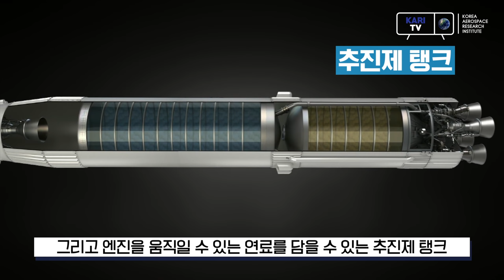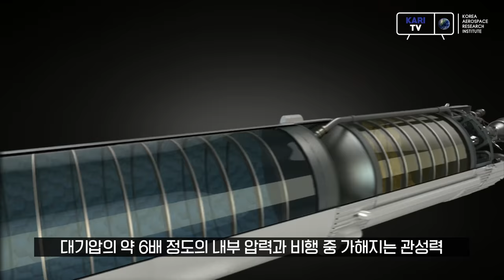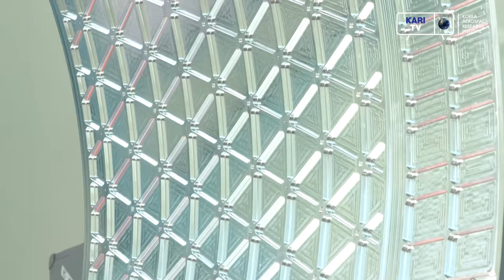아파트 17층 높이 누리호 두께 2mm 추진제탱크를 만들다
더 가볍고 더 높게 우주로 향해야 하는
한국형발사체 누리호!

컴퓨터 시뮬레이션으로도 없는 정확도를 구현하기 위해
수많은 시행착오를 겪어서 만들어진 누리호의 중심 '추진제 탱크'

최소 두께 2mm, 지상에 없는
우주로 가는 추진제 탱크를 만들다.